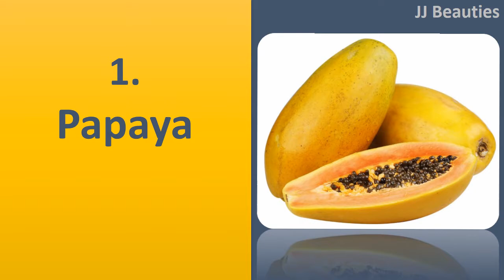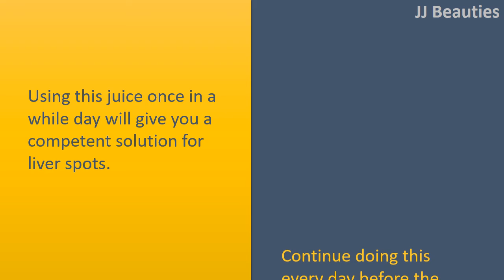Get Rid Of Black Spot Instantly Using Papaya And Onion Juice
How to get Rid Black spots.

Papaya.
Rub grated fresh raw papaya around the Brownish spots.
Let it stay for around 20 minutes, later rinse the affected skin with warm water.
This will make the skin look cleaner and better.
Continue doing this remedy 2 times every day before the spots lightens.

Onion Juice.
Rub some onion slices within the affected skin two times or 3 times each day.
Combine 1 teaspoons of onion juice with 2 tbsps of honey and apply this Combine around the Brown spots for around 15 minutes.
Completely wash the affected area to get rid of the strong odor of this mix. To test using Garlic juice together with onion juice.

Sugar Cube.
Scrub the dark skin patches with sugar cube and scratch the dead skin cells lightly.
Glycolic acidity, an all
natural deep chemical peel that's contained in the sugar works well for take away the Brown spots naturally.
You should use sugar cubes to exfoliate the blemishes present on the skin.

Tomato juice.
Using this juice once in a while day will give you a competent solution for liver spots.